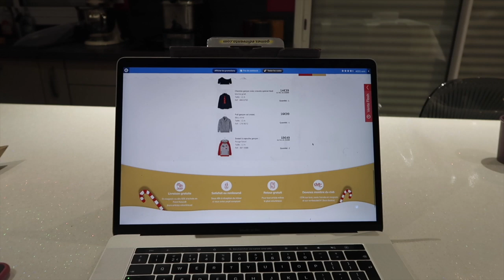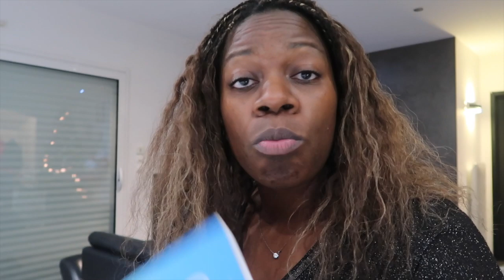✔️380 [VLOG FAMILLE] ON TESTE UN NOUVEAU JEU POUR APPRENDRE LES LANGUES HEROMASK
On teste un nouveau jeu pour apprendre les langues Heromask
Un nouveau jeu pour apprendre les langues anglais espagnol allemand italien

♥️ Je filme avec :